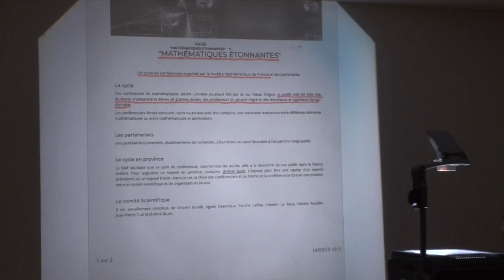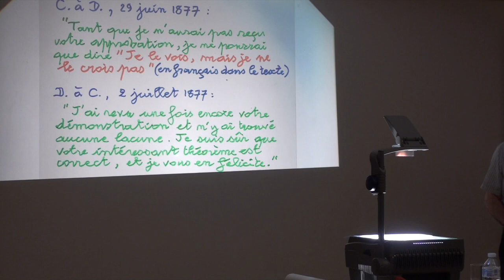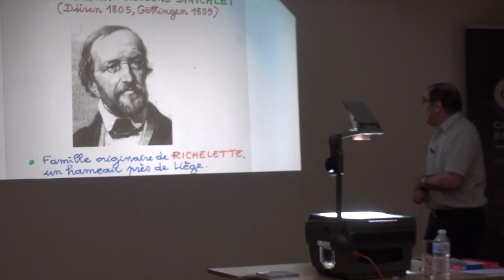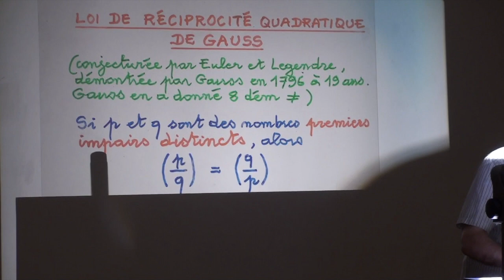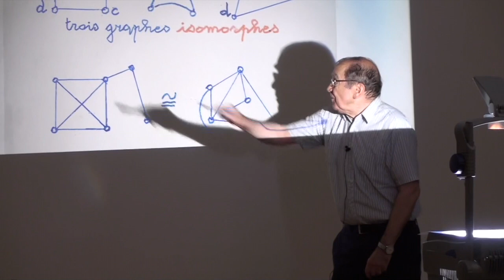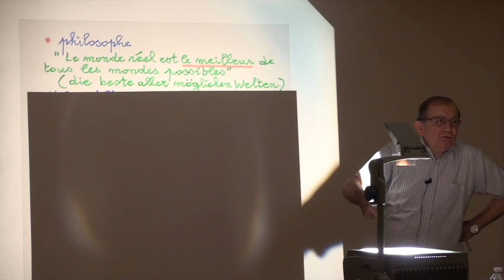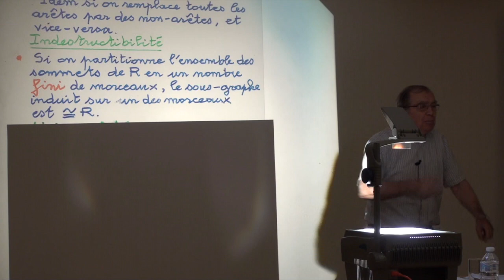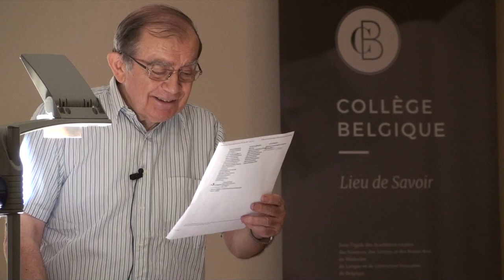Jean Doyen : Les nombres premiers, les graphes aléatoires et le meilleur des mondes possibles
Conférence faite le 24 septembre 2019 au Palais des Académies, section Collège Belgique.
Dans un texte de 1697, le mathématicien et philosophe allemand Leibniz reprend sa théorie du meilleur des mondes possibles, en précisant les conditions auxquelles un tel monde devrait satisfaire. Dans les années 1960, trois mathématiciens hongrois (Erdös, Rado et Rényi), qui étudiaient les graphes aléatoires, découvrent un modèle très simple d’un univers « à la Leibniz ». Leur résultat, qui fait intervenir à la fois l’arithmétique des nombres premiers, la combinatoire, les probabilités et les groupes de symétries, est surprenant car tout à fait contraire à l’intuition et au bon sens. La conférence en expliquera les tenants et les aboutissants, avec quelques conséquences inattendues et quelques digressions historiques.